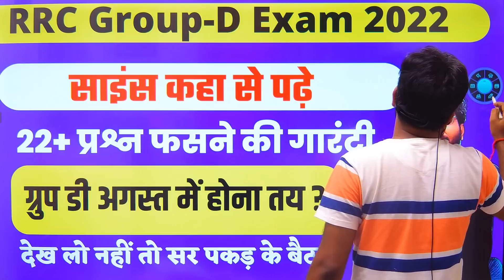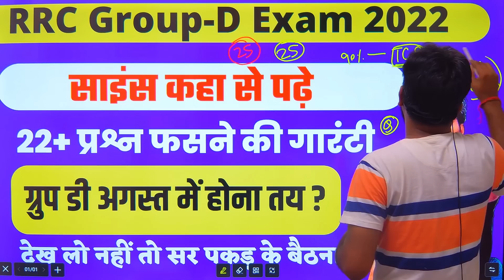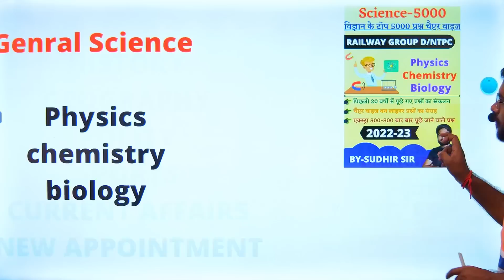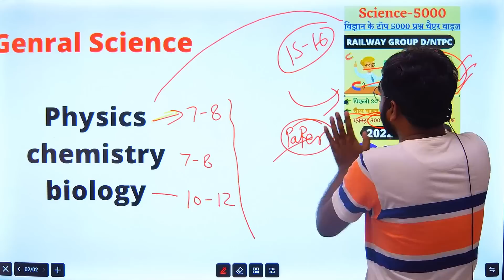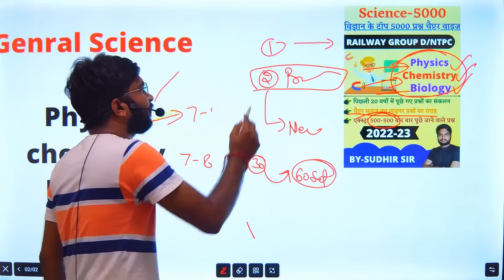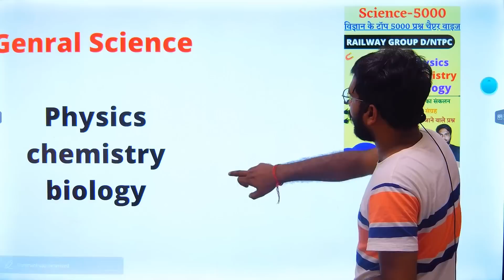RRC Group-D Exam 2022 Science किस किताब से आ रहे प्रश्न | Exam Date confirm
RRC Group-D Exam 2022 Science किस किताब से आ रहे प्रश्न  | Exam Date confirm | rrc group d exam 2022#railwaygroupd

👉🎯New Telegram Group For Target 1000 Student

👉Exam Guru Telegram Group for all Comptiter student

👉Railway Group D Exam Current Affairs Complete Notes PDF